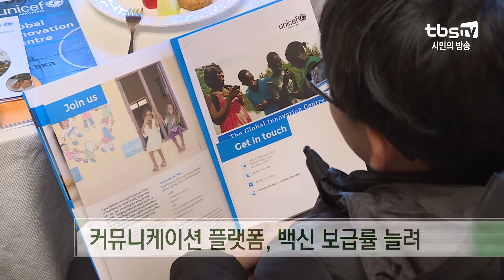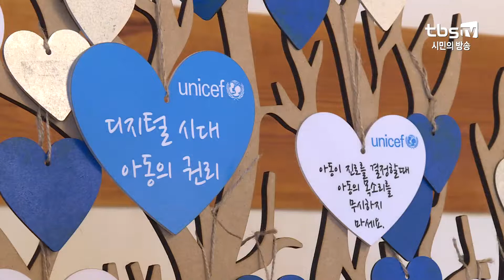[tbs] ‘유니세프의 국회친구들’, 아동인권 위해 10년 달렸다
전 세계 곳곳에는 전쟁과 재난으로 고통 받는 어린이들이 여전히 많습니다. 이런 아이들을 위해 활동하는 단체하면 유니세프가 떠오르는데요. 우리나라 국회의원들이 이 유니세프의 활동을 돕기 위해 창립한 ‘유니세프의 국회친구들’이 올해로 10주년을 맞았습니다.